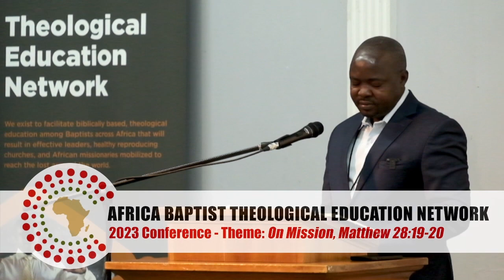ABTEN 2023 - Day Three Devotional (Adam Haroun)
This message was given at the 2023 Conference of the Africa Baptist Theological Education Network in Kenya.

ADAM HAROUN ABDELJABAR grew up as a Muslim but Jesus saved him in 2007. God called him to peach His words among the Muslims in Sudan. Adam obtained his first degree in the Theology of Art in 2019. He started Community Transformation Theological School in Sudan where he serves as the principal of the school. Haroun also leads the Baptist Convention of Sudan.